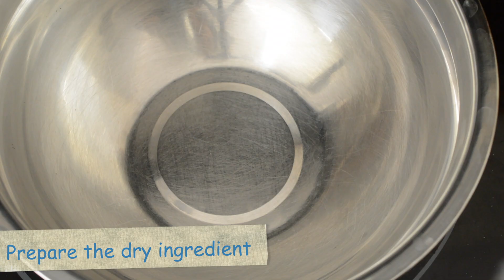Best Chocolate Chip Walnut Cookies | How to make perfect chocolate chip walnut cookies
This recipe makes about 30 cookies.

Important Tips:
1. Soften the butter
2. Egg should be in room temperature
3. Measure the flour correctly
4. Do not over bake the cookies

Chocolate chip and the walnut. Perfectly buttery and sweet, crispy and chewy cookies .